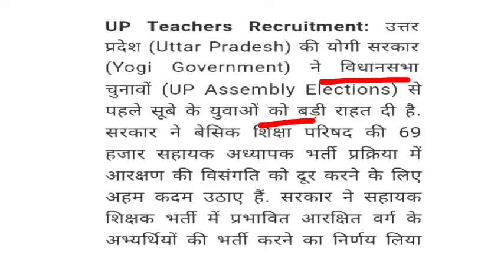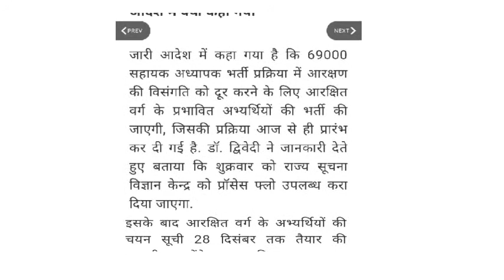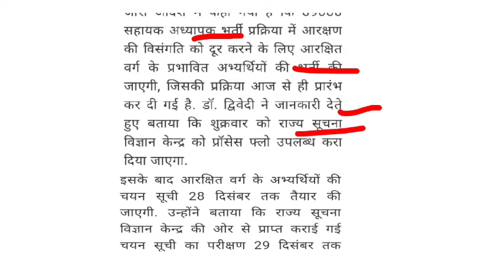नई शिक्षक भर्ती 2021| UP Primary Teacher Vacancy |69000 appointment letter latest news | Super TET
शिक्षक नई भर्ती 2021 Teacher's Vacancy |69000 appointment letter |notification released| latest news

tgt pgt result
new vacancy Teacher
up teacher vacancy 2021 latest news today
up teacher vacancy 2021 kab aayega
up junior teacher vacancy 2021 latest news
69000 teacher vacancy latest news